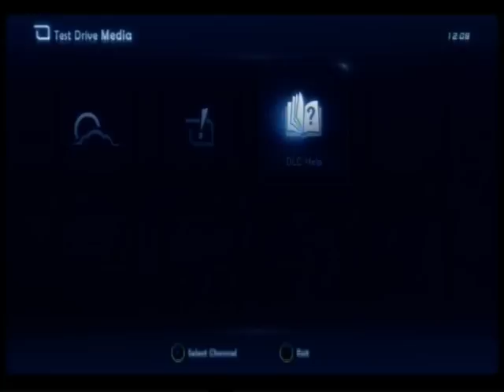Test drive unlimited 2 gameplay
יש חלק שני מייד אחריו